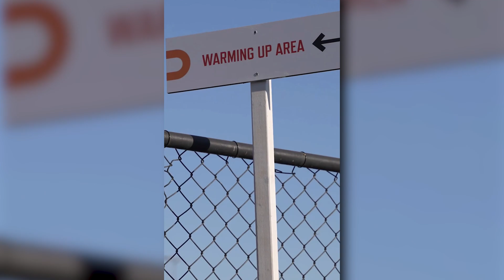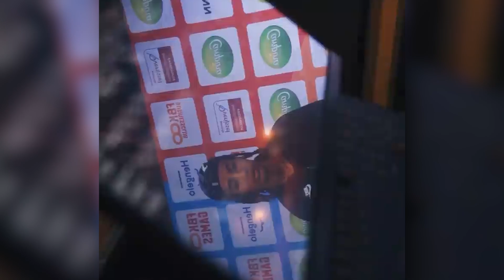The Remarkable Story of Sifan Hassan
Legends are created by passion, determination, and an unwavering pursuit of greatness. Today, we look at the incredible journey of a rising star who has captivated the globe with her unrivaled speed, endurance, and pure willpower.  Sifan Hassan's journey from humble beginnings to worldwide success is nothing short of inspirational.

But who is this extraordinary athlete, and what separates her from the rest? What obstacles did she have to face in order to have her name carved in the annals of track and field history? Join us as we uncover this incredible woman's remarkable story.

Born in the breathtaking region of Adama, Ethiopia, she spent her childhood exploring the vibrant countryside of Kersa in the Munesa district. Running was a simple joy for her back then, just a recreational activity.

But fate had bigger plans for Sifan. As a refugee, she embarked on a life-changing journey, arriving in the Netherlands at the age of fifteen in 2008. Determined to make a difference, she pursued her studies to become a nurse while also discovering her true passion: running.

Fast forward to the present, and, as you see here, Sifan Hassan is a proud Dutch citizen, making waves on the global running stage. Her versatility is unmatched, as she dominates championship races and achieves world-leading performances across a wide range of distances.

Did you know that she achieved something truly unprecedented at the 2020 Tokyo Olympics? Sifan secured not one, but two gold medals in the 5000 meters and 10,000 meters, while also snatching a brilliant bronze in the 1500 meters. She's the only athlete in Olympic history to accomplish such a feat across middle-distance and long-distance events. Talk about pushing boundaries!

But that's not all. At the World Athletics Championships in 2019, Sifan Hassan made history once again. She triumphed in both the 1500 meters and 10,000 meters, becoming the first athlete, male or female, to conquer both events in a single World Championships or Olympic Games. Incredible, right?

Sifan's list of accolades goes on and on. She's a three-time World Indoor Championships medalist, a six-time European medalist, and a three-time Diamond League winner. And just recently, in her very first attempt at the classic 26.2-mile distance, she gained victory at the prestigious 2023 London Marathon. Is there anything this unstoppable athlete can't do?

Now, let's talk about resilience. During the Tokyo Olympics in 2021, Sifan faced a challenging moment when she stumbled and fell during a preliminary heat of the women's 1500 meters. But she refused to let adversity define her. Rising up with incredible determination, she dusted herself off and went on to win the gold medal, becoming the first Dutch female athlete to medal in a distance event.

Sifan's daily routine revolves around her intense training, recovery, and carefully crafted nutrition plan. As a professional athlete, she immerses herself in grueling hours of training, combining endurance runs, interval workouts, and strength exercises. But it doesn't stop there.

Sifan knows the secret to success lies in balance. She prioritizes recovery, indulging in regular stretching, rejuvenating massages, and essential rest days. Beyond her athletic pursuits, Sifan cherishes moments spent with loved ones, relishing in her hobbies and interests. It's all about maintaining that healthy work-life equilibrium.

Always pushing the boundaries, Sifan astonished the world by competing in not two, but three races in Tokyo. When questioned about her last-minute choice, she simply replied, "I just want to challenge myself, otherwise I find it boring. One distance is nothing, so I just wanted to try it." Her thirst for adventure knows no bounds.

While her body may yearn for a well-deserved rest, Sifan's heart beats with unrelenting ambition. She plans to grace the Diamond League in the United States on August 21, showcasing her unmatched prowess once again. With the Paris Olympics on the horizon, the question lingers: How many more Olympic feats await this extraordinary athlete? The answer lies in the delicate balance of caution and ambition, as her former trainer, Tim Rowberry, wisely reminds us that "you cannot run fast the whole year."

Sifan Hassan has repeatedly demonstrated that she is a presence to be dealt with, through victories and failures. Her capacity to turn misfortune into motivation, to rise above adversities, and to push the boundaries of her own talents has made her an inspiration to athletes and dreamers all over the world.

Who is your favorite athlete or sports personality? And have you ever faced a setback or challenge that you were able to overcome through determination and resilience?